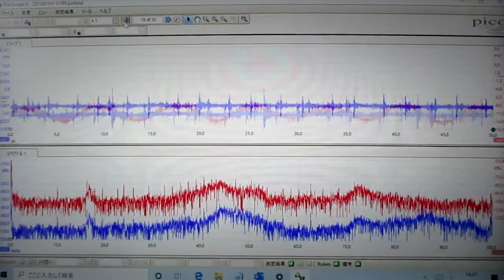超音波の音圧測定解析